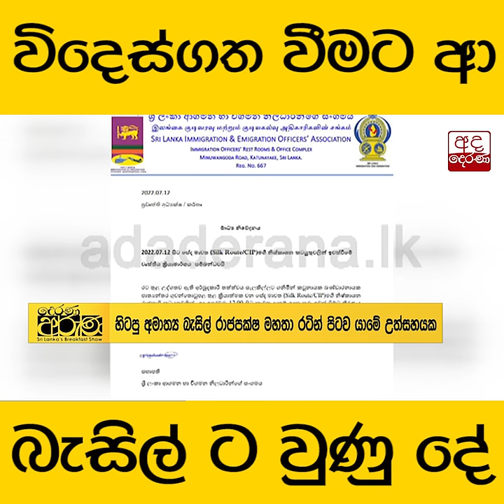විදෙස්ගතවීමට ආ බැසිල් ට වුණු දේ